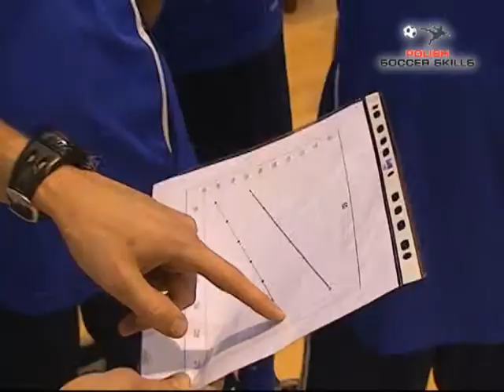Trening Polish Soccer Skills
Materiał przekrojowo pokazujący trening Polish Soccer Skills